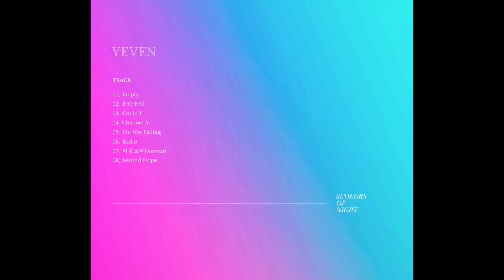YEVEN - 아우로라(Aurora) [6 Colors of Night]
YEVEN releases its first studio album, “6 Colors of Night”.
6 members fill their long night with their own colors. All those nights which make us emotional have made us fall in love, start something new, and gave us comfort.
Recording the colors of the past nights, we seek to gain the strength to live a new day.
Hope the colors we found will find your night.

[CREDIT]
Compose | 권다솔
Lyrics | 신선경
Director & Producer | YEVEN
Arrangement | YEVEN
Vocal | 신선경
Drums | 강태식
Bass | 황현무
Guitar | ILMO(일모)
Keyboards | 권다솔, 은정아
Chorus | YEVEN, 권경원
Flugelhorn | 문은비

Artist Management | 송동림
Art Director | 구민철 at 디자인풍경
Visual Designer | 구민철 at 디자인풍경
Photographer | 양해성 at 스튜디오팻캣
Recording Engineer | 남동훈 at CJ azit
Mixing Engineer | 김병욱, 이효섭, 임우석, 홍성진
Mastering Engineer | 박준, 도정회 at 사운드맥스